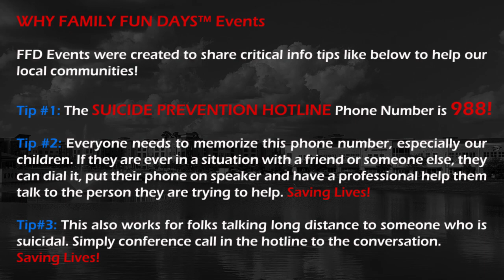FAMILY FUN DAYS™ Event | Conroe, TX | August 26, 2023 | Promo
Please remember that September is Suicide Prevention Awareness Month. Let's do all we can to stay aware of those around us. 988 is the Suicide Prevention Hotline #. Some tips at the end of the video and what we shared at the event.